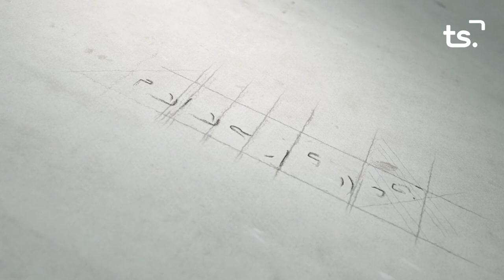L' ENTREVISTA JORDI PUIG 2022 12 19